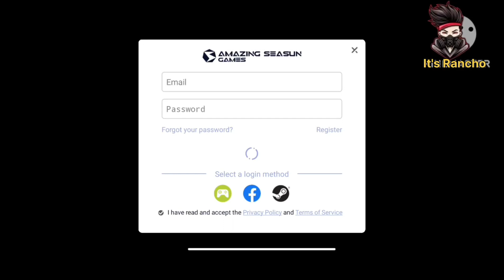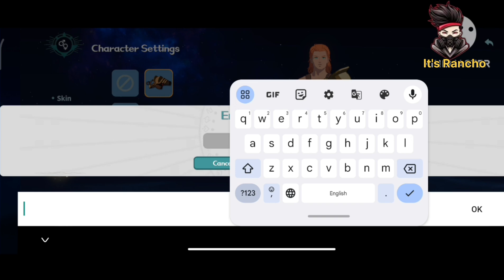Explore A NEW Adventure Land - Dawnlands walkthrough part 1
dawnlands
dawnlands android
dawnlands gameplay
Dawnlands android gameplay
dawnlands ios
dawnlands mobile
dawnlands gameplay walkthrough
dawnlands walkthrough
dawnlands download
Dawnlands gameplay hindi
dawnlands android download
dawnlands ios gameplay